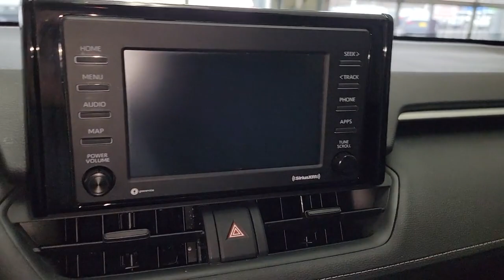2020 Toyota RAV4 Countryside, Oak Brook, Oak Lawn, Elgin, Naperville, IL N22364A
Super White Used 2020 Toyota RAV4 available in Countryside, Illinois at Continental Toyota. Servicing the Oak Brook, Oak Lawn, Elgin, Naperville, IL area.

Continental Toyota
6701 S. LaGrange Rd

2020 TOYOTA RAV4 XLE AWD SUPER WHITE! TOYOTA'S #1 SELLING SUV! Odometer is 9727 miles below market average! 27/33 City/Highway MPG! THIS ONE OWNER, FLAWLESS CARFAX GEM IS TOYOTA CERTIFIED AND FULLY INSPECTED! YOU GET A 7 YEAR WARRANTY OR 100,000 MILES OF COVERAGE WITH ROADSIDE ASSISTANCE!LOOK AT ALL THIS GEM HAS TO OFFER YOU!MECHANICAL & PERFORMANCE;2.5L 4-Cylinder Engine w/ Start-Stop 203 hp @ 6600 rpm / 184 lb-ft @ 5000 rpm 8-Speed Automatic Transmission All Wheel Drive w/ Multi-Terrain Select.SAFETY & CONVENIENCE;Toyota Safety Sense 2.0: Pre-Collision Sys w/ Pedestrian Detection, Full-Speed Range Dynamic Radar Cruise Control, Lane Departure Alert w/ Steering Assist, Lane Tracing Assist, Automatic High Beams, Road Sign Assist STAR Safety System: VSC, TRAC, ABS, Elect Brake-Force Distribution, Brake Assist & Smart Stop Technology Backup Camera 8 Airbags LATCH-Lower Anchor & Tether for CHildren Blind Spot Monitor w/ Rear Cross-Traffic Alert.EXTERIOR;LED Headlights LED Daytime Running Lights 17-in. Five-Spoke Silver Alloy Wheels.INTERIOR;Audio - 7 Touch-Screen, 6 Spkrs, HandsFree Bluetooth Phone/Music, USB Media Port, 4 USB Charge-Ports, SiriusXM w/ 3-Month All Access Trial, Android Auto & Apple CarPlay Compatible Dual Zone Auto A/C w/ Rear Vents Fabric Seats w/ Power Driver's Seat Smart Key System w/ Push Button Start AVAILABLE.ADDITIONAL EQUIPMENT:XLE Weather Package - Heated Leather-Trimmed Steering Wheel, Heated Front Seats, & Rain-Sensing Variable Intermittent Windshield Wipers w/ De-Icer Function,Body Side Molding, Mudguard.Founded in 1961 by John and Herman Weinberger, Continental Motors began its existence as an import repair shop in Lyons, IL. The Weinberger's reputation for excellent service spread quickly among sports car enthusiasts, and it wasn't long before the two brothers were approached by triumph to open a new car dealership in 1962.